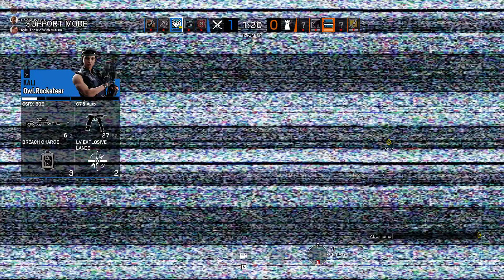Rainbow Six: Rocketeers Kali Ace